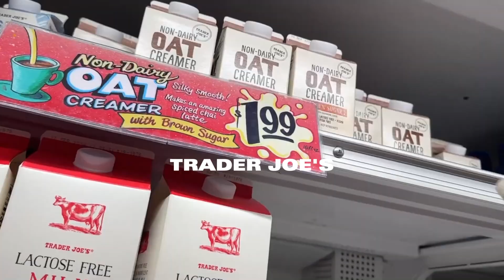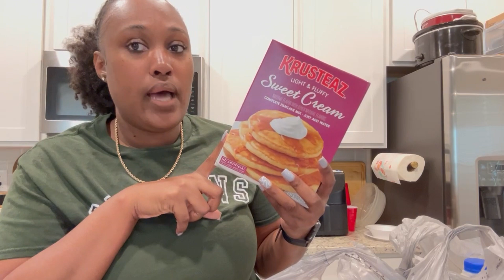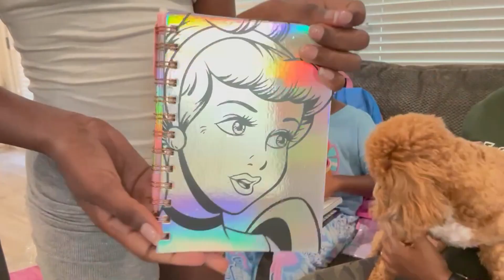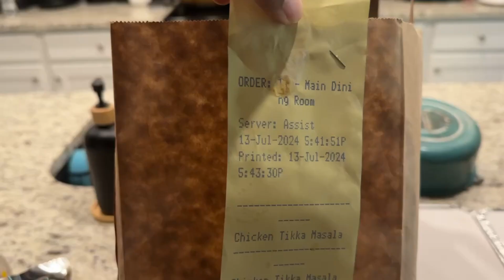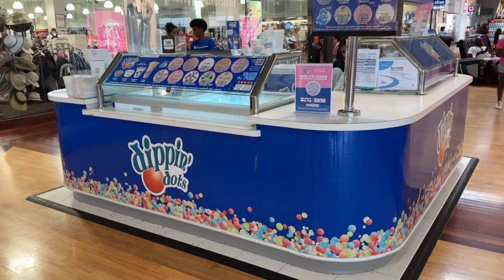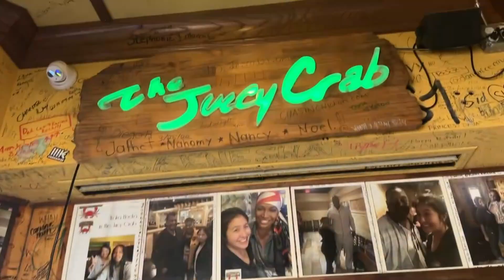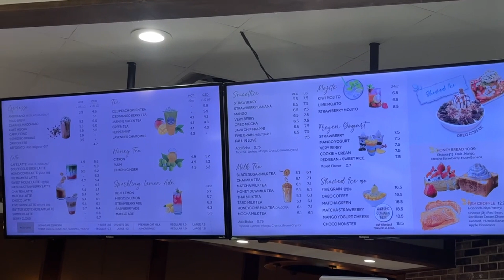WEEKLY VLOG | She's Married + Mom Struggles + PR Unboxing & more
Shop Danii's tshirt boutique...

Day in my life vlog | sisters day out vlog | day in the life shopping | get ready with me blog | black family youtube channel